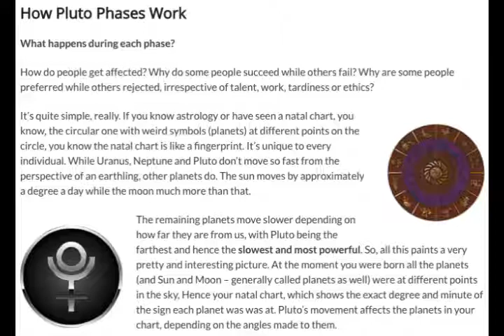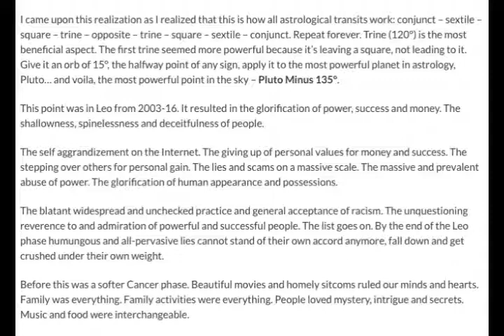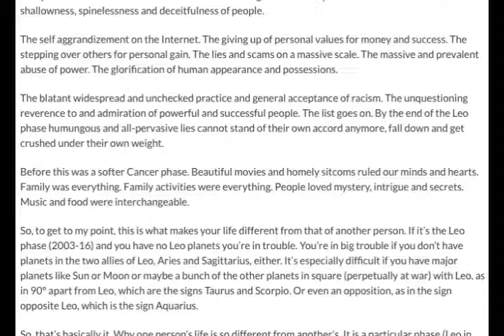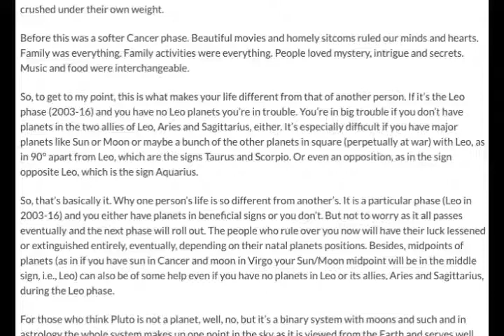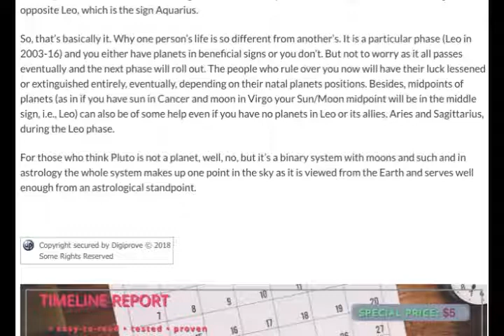HOW PLUTO PHASES WORK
I came upon this realization as I realized that this is how all astrological transits work: conjunct – sextile – square – trine – opposite – trine – square – sextile – conjunct. Repeat forever. Trine (120°) is the most beneficial aspect. The first trine seemed more powerful because it’s leaving a square, not leading to it. Give it an orb of 15°, the halfway point of any sign, apply it to the most powerful planet in astrology, Pluto… and voila, the most powerful point in the sky – Pluto Minus 135°.

This point was in Leo from 2003-16. It resulted in the glorification of power, success and money. The shallowness, spinelessness and deceitfulness of people.

LIFEPREDICTION.NET